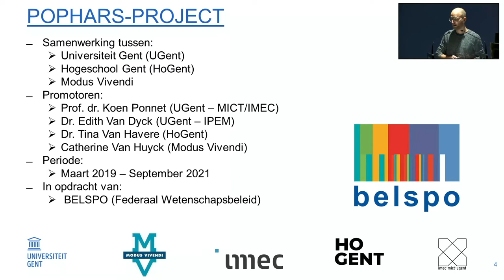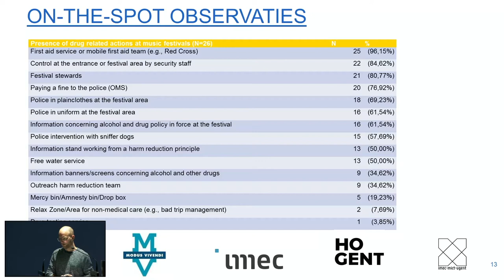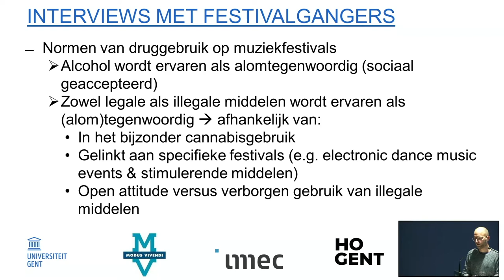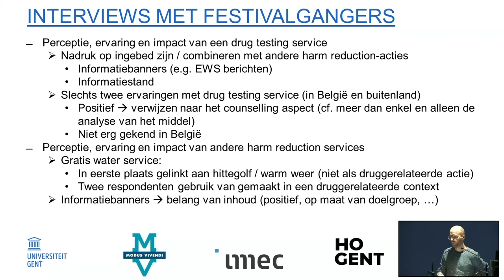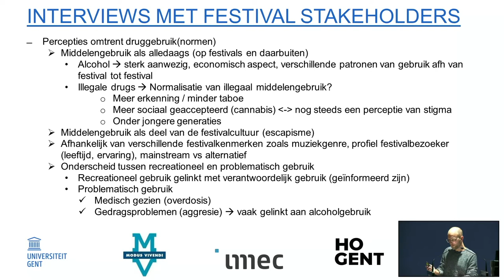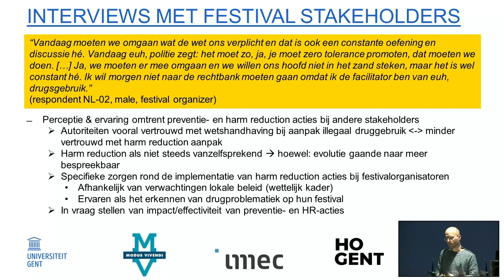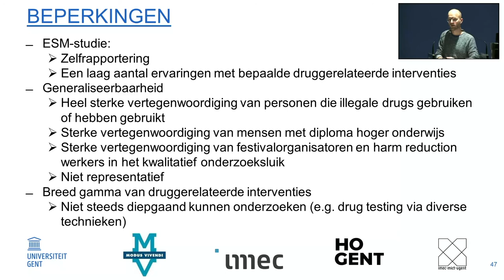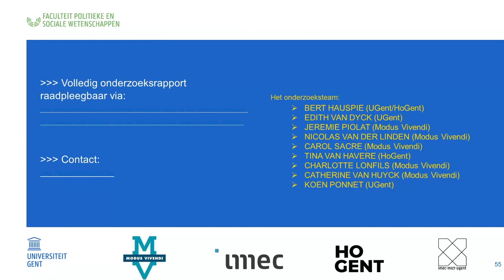Symposium 'Een evenwichtig drugbeleid voor festivals' deel 1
Een alcohol- en drugbeleid is een samenhangend geheel van afspraken over hoe er op een festival omgegaan wordt met middelengebruik, zowel op het vlak van toezicht en handhaving, preventie en schadebeperking en hulpverlening.

In het eerste deel van het symposium stelt Bert Hauspie (UGent/HoGent) de resultaten en aanbevelingen voor uit het POPHARS-project. Meer informatie over het POPHARS-project vind je